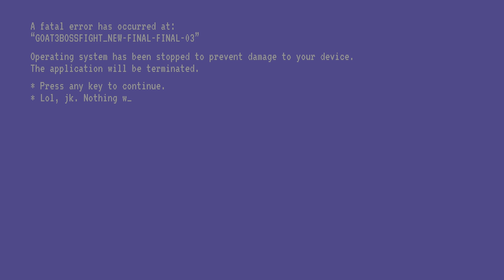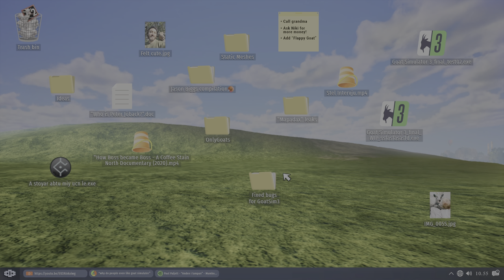Goat Simulator 3 ending